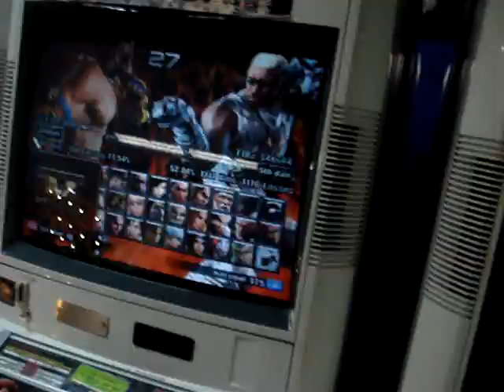Drago (King) vs Timmy (Raven): Match 5 of 5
Final match recorded.

Good games to Timmy... LOL we are gonna do this again soon.